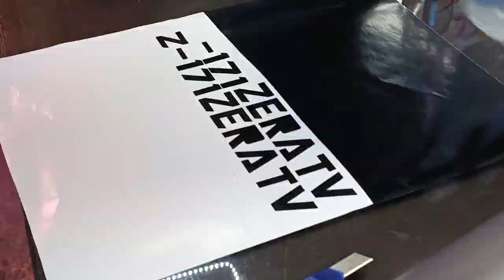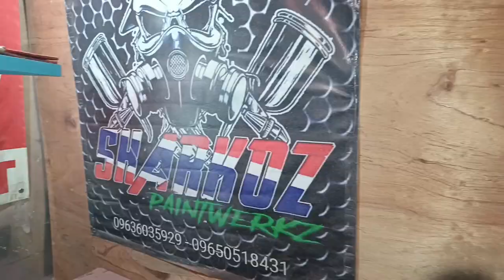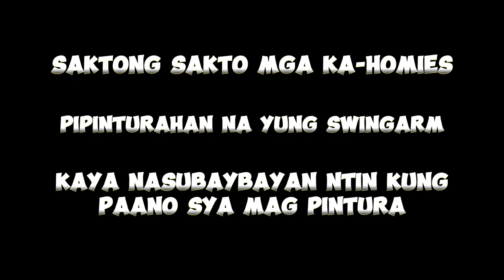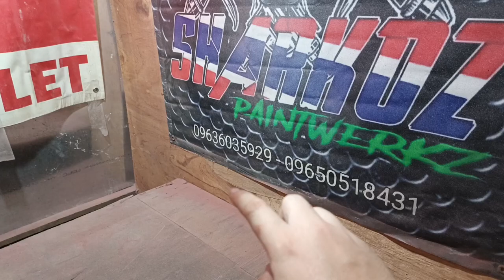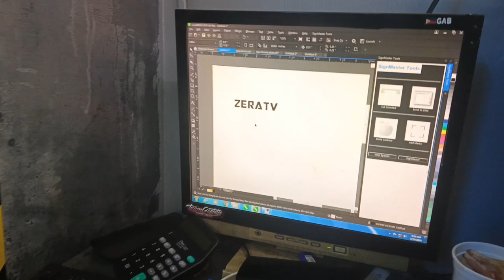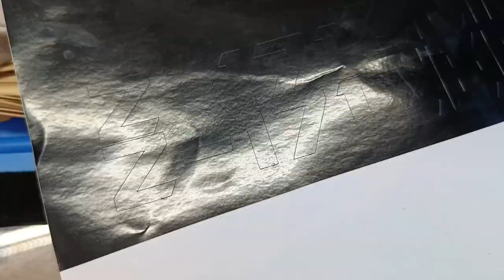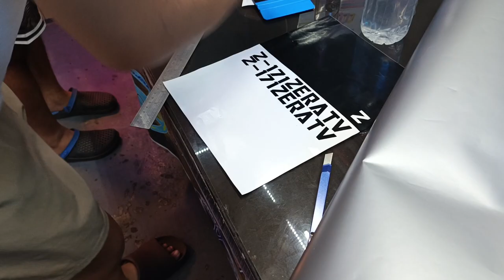Rapid 150 Zeratul Episode 4 | feat. Sharkoz paintwerkz | Fairings Repainted & Decals printing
En Taro Adun Executors! episode 4 na mga ka-homies! paganda na ng paganda ang resulta ng ating restoration kay Zeratul! 😎 sa susunod na episode ikakabit na natin mga poging kaha ni Zeratul sa chassis nya! kaya abangan lng mga ka-homies! 👌💪